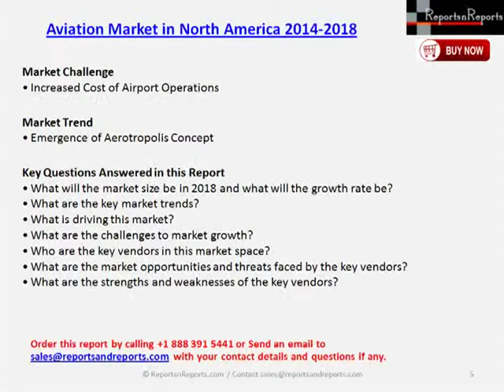North America Aviation Market 2018 Forecast & Analysis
Aviation Market in North America 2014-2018 report covers the landscape of the Aviation market in North America and its growth prospects in the coming years. The report includes a discussion of the key vendors operating in this market.